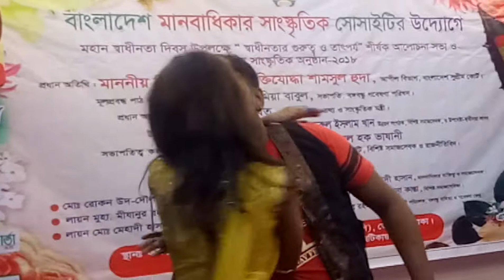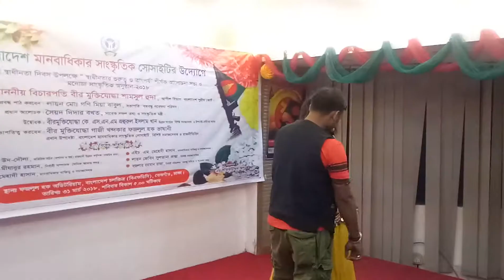বাংলাদেশ চলচ্চিত্র শিল্পী সমিতির মাননীয় বিচারপতি বীর মুক্তিযোদ্ধা শামসুল হুদা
M.T. himel raj